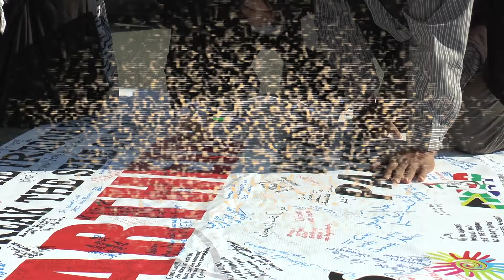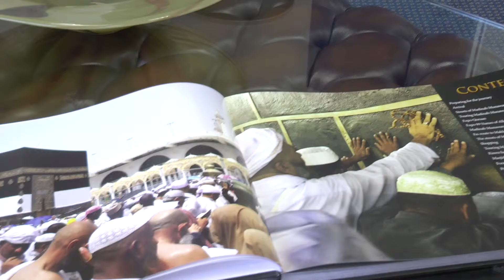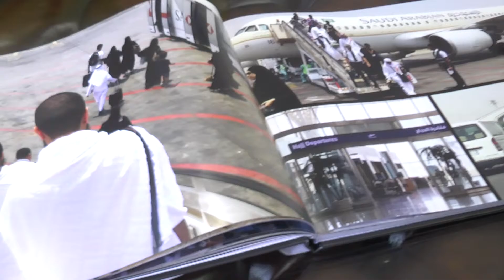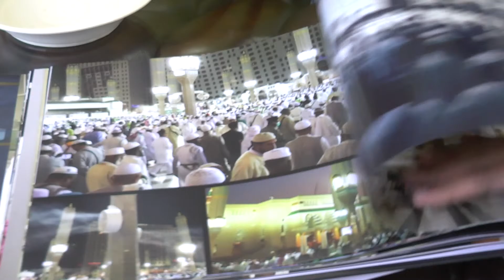The Faizal Sayed Show with Yusuf Abramjee - Part 1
Faizal chats to Yusuf Abramjee about his Hajj photo book